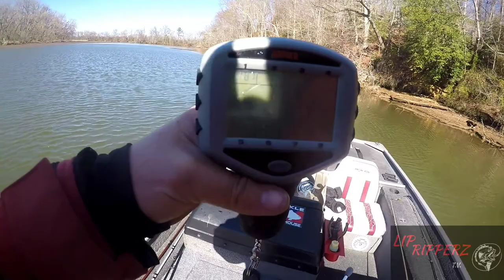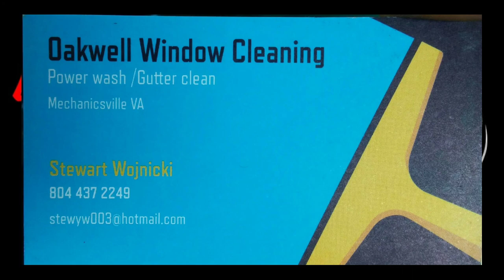SLOW GRINDING FOR WINTER BASS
With water temps still in the mid to upper 40's the bass are still being tough, watch as I slowly pick off a limit.

REELS

BAITS